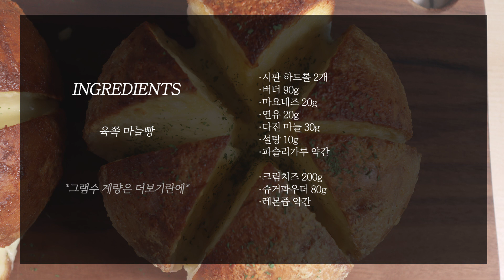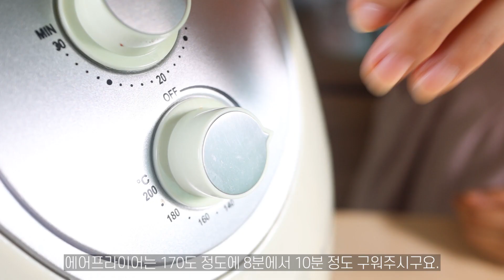에어프라이어&오븐으로 육쪽 마늘빵 만들기 | 3개 3천원 하드롤로 만들어봄!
오늘은 저렴한 하드롤을 이용해서, 육쪽마늘빵을 만들어볼게요 :)
인터넷에서 쉽게 구할 수 있는 하드롤!!
크림치즈를 곁들인 육쪽마늘빵 소스로 맛있는 육쪽마늘빵 만들어봤어요.

더 좋은 영상을 만들 힘이 됩니다♥
궁금하신 레시피가 있으시다면 댓글로 남겨주세요!

*재료(밥숟가락 계량)
·하드롤 2개 분량
·버터 90g
·마요네즈 20g
·연유 20g
·다진 마늘 30g
·설탕 10g
·파슬리가루 약간
·크림치즈 200g
·슈거파우더 80g
·레몬즙 약간